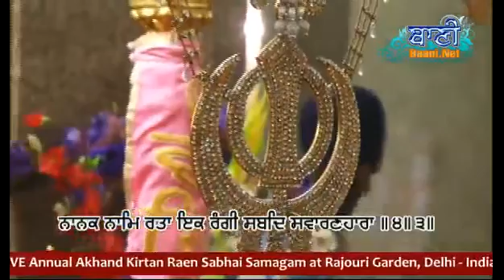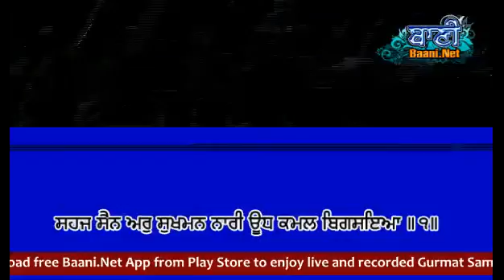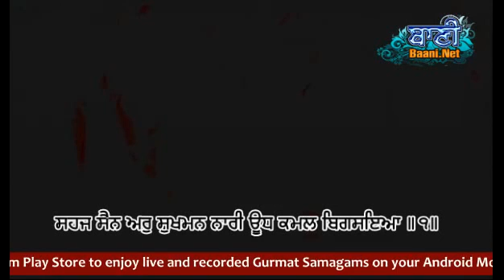Rajauri Garden,ND Rainsabai May 2014 - Bhai Apaardeep Singh Ji (U.K.)